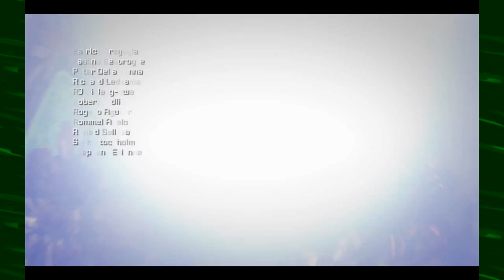PACK YOUR THINGS | Transformers: Fall Of Cybertron Blind | Part 1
I'm sensing a suspicious lack of Bumblebee dialogue.. Video game, do not do what I think you're going to do. Nobody wants what I think you're going to do. Also.. really Megatron? Instead of securing a tactical position, this is what you're doing? You can't see the forest for its damn trees.